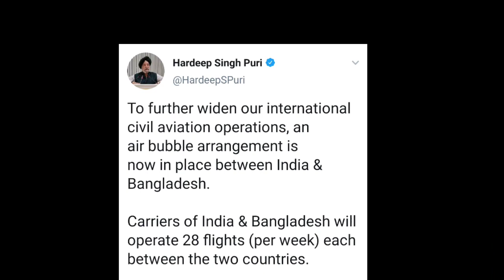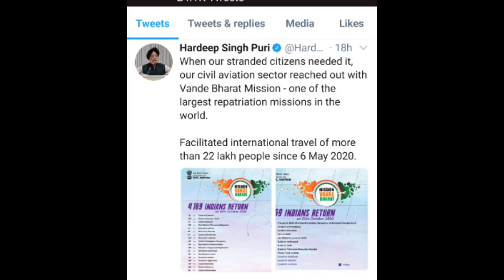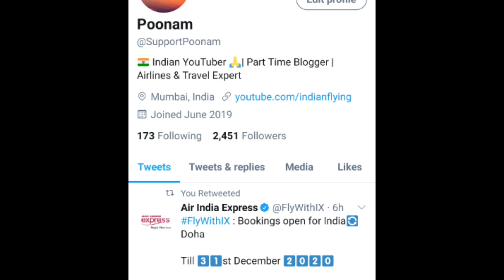International Flights New Update, Hardeep Singh Puri latest Tweet for International Flights.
Latest update for Australia resident stranded in India, UK and South Africa. Qantas Airline👇👇

Jet Airway Latest News – Kalrock Capital – Murari lal Jalan win bid for Jet Airways👇👇

कोलकाता एयरपोर्ट से UK के लिए एयर इंडिया की सीधी उड़ान रेगुलर बेसिस पर👇👇